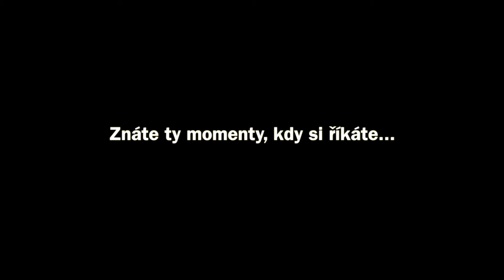A ja tam budu!